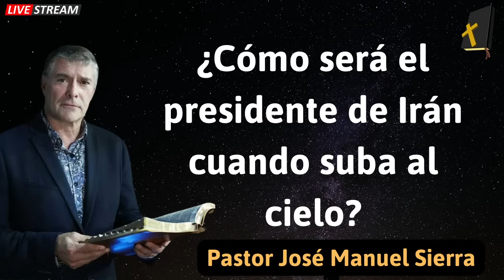¿Cómo será el presidente de Irán cuando suba al cielo - Pastor José Manuel Sierra